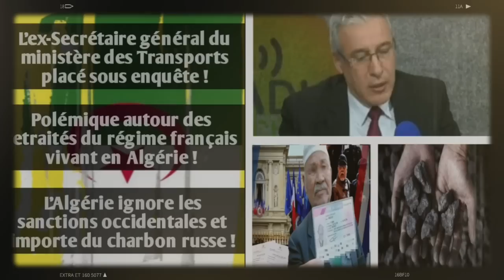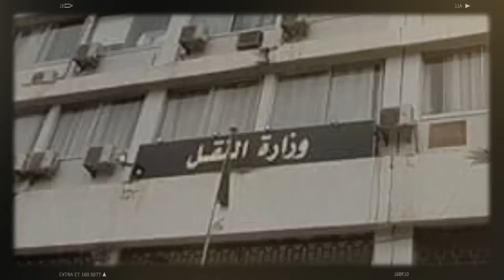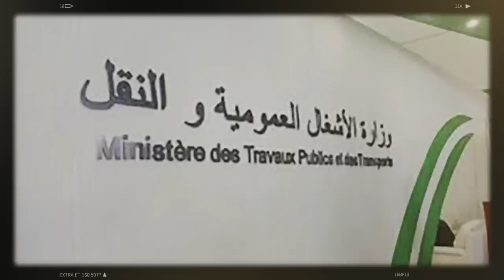L’ex Secrétaire général du ministère des Transports placé sous enquête| Retraités du régime français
Source : Libération & Algérie part

Mourad Khoukhi, l’ex-secrétaire général du ministère des Transports, est officiellement placé sous enquête judiciaire et fait l’objet d’une interdiction de sortir du territoire national (ISTN), a pu confirmer Algérie Part au cours de ses investigations. Ce haut responsable fut dans un passé récent parmi les dirigeants les plus influents du secteur des Transports.
Les retraités du régime français vivant en Algérie alimentent une véritable controverse en France. Des partis et des figures médiatiques proches de l’extrême droite française accusent des retraités algériens ou leurs parents d’orchestrer une vaste fraude qui permettrait de détourner des centaines de millions d’euros par an aux caisses de l’Etat français. Une accusation qui n’a jamais été démontrée avec des preuves irréfutables et qui parait encore fantaisiste.
L’Algérie renforce encore davantage son rapprochement avec la Russie de Vladimir Poutine en ignorant ouvertement les sanctions économiques occidentales qui pèsent à l’encontre de plusieurs produits stratégiques commercialisés par des entreprises russes. Preuve en est, l’Algérie vient d’importer massivement du charbon russe alors que ce dernier fait l’objet de sévères sanctions occidentales notamment au niveau de l’Union Européenne.